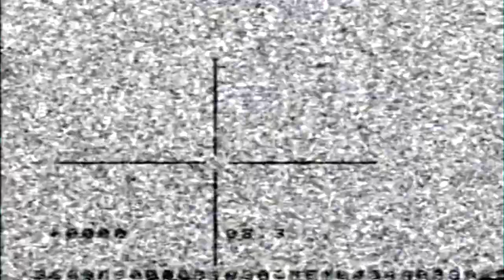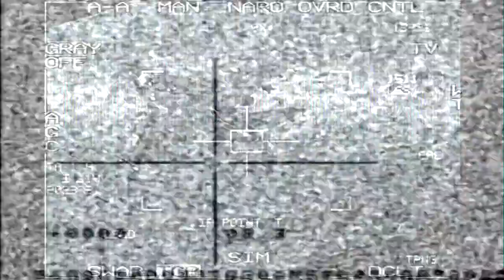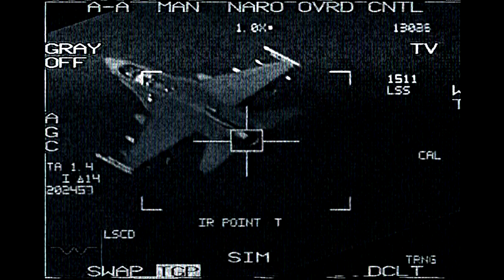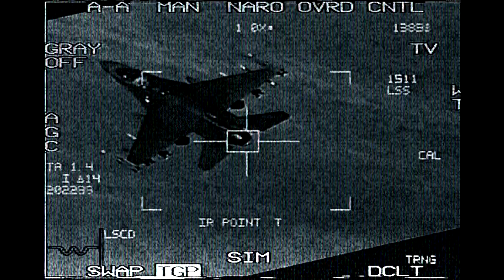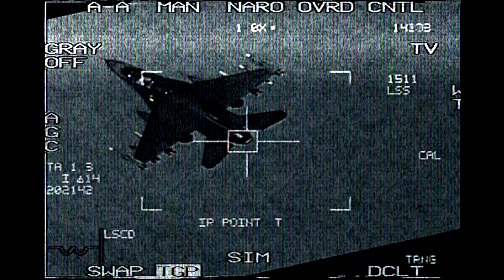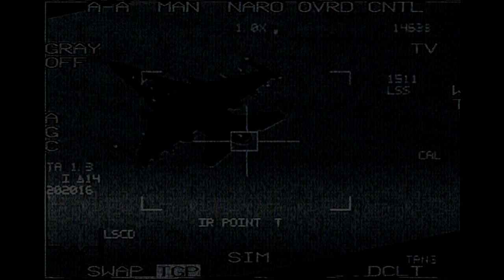"Illegal Leaked Transcripts" (feat. Morgan Sherlock & Joe Baez) - Creepypasta Storytime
Hey there  everybody! With winter approaching quickly as the weather turns from slightly colder to absolutely bitter in a matter of days, sit down and warm up with the story that 'they' don't want you to know about...!